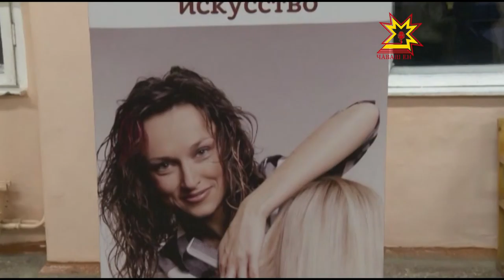Парикмахер пулма çăмăл мар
Мĕн авалтан çынсем хăйсен сăн-сăпатне илем кĕртме тăрăшаççĕ. Çак ĕçре вĕсене парикмахерсем пулăшаççĕ. Пулас маçтăрсем ĕç профессийĕсен чемпионатĕнче ăсталăхне тĕрĕслерĕç.